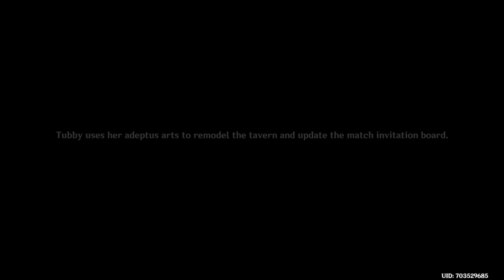💫Genshin Impact 3.7 - Arena Of Champions - Cyno Card Victory!💫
3.8 update Is here!!  Lets check out this arena champion! 👀👻

New! I recently played genshin on twitch! Have a watch!

NEW! Music Channel - ERRORBUNNY

Main Channel - CorruptedSarah